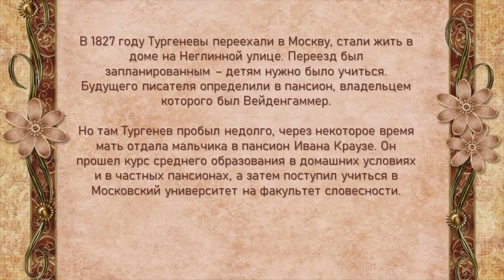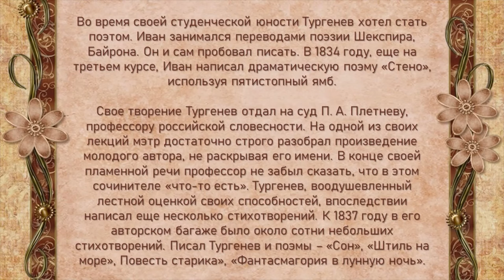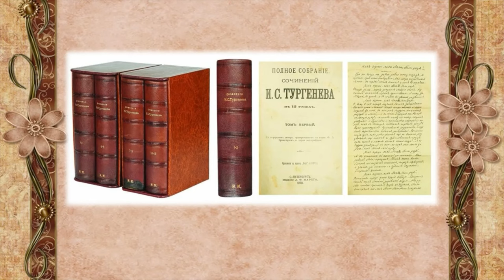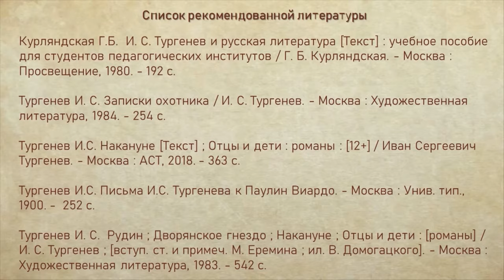И. С. Тургенев: «Я жизнь посвятил России»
Сотрудники Библиотеки № 17 имени Н. М. Рубцова округа Майская горка рассказывают о классике русской литературы - Иване Сергеевиче Тургеневе.